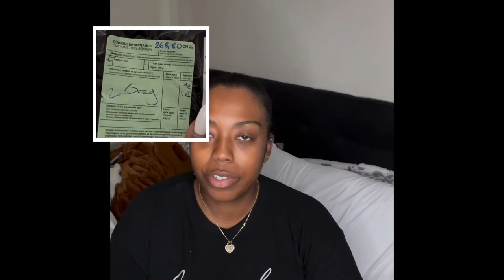Honest Review PoshTotti